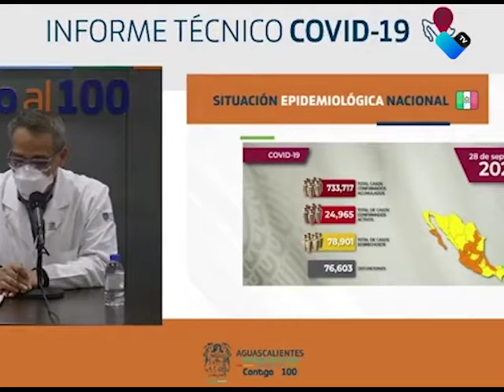DATOS COVID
50 nuevos casos positivos de COVID-19, además de 8 decesos para un acumulado de 9 mil 853 casos y 823 muertes.